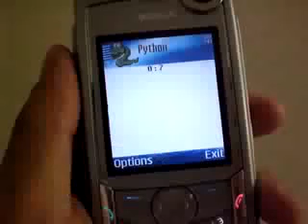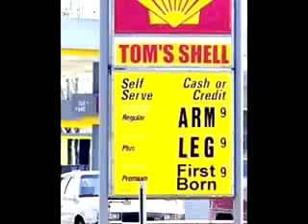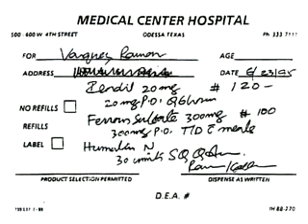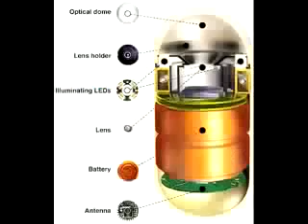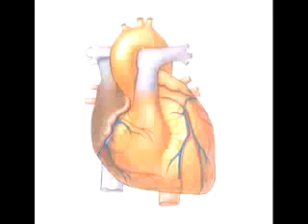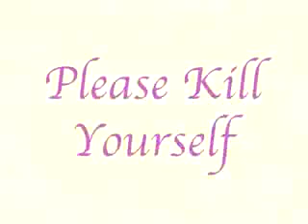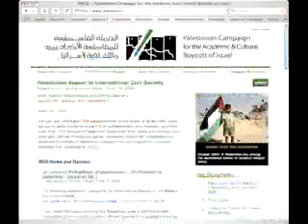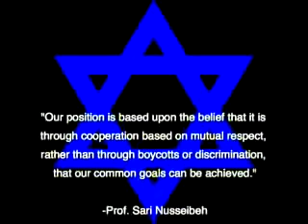So You Want to Boycott Israel 2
Boycott, Divestment, and Sanctions against Israel. There are many ways to express anti-Semitism.